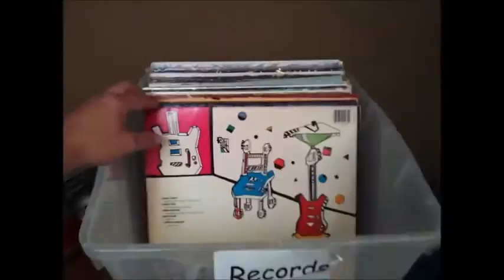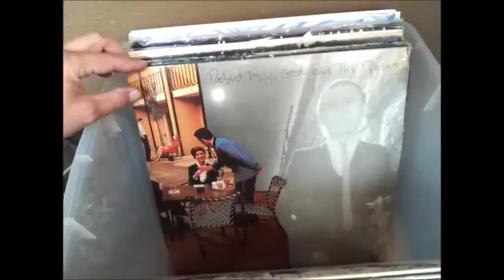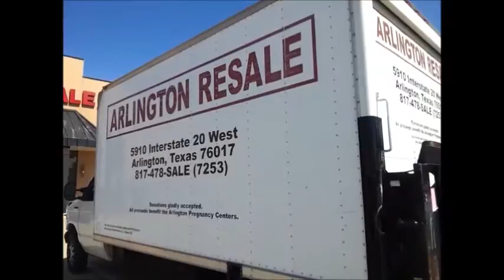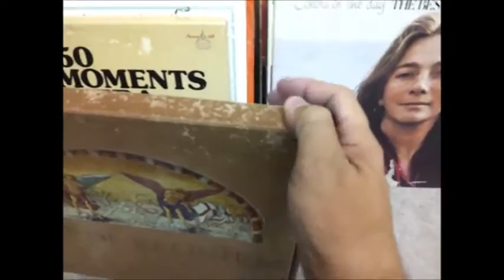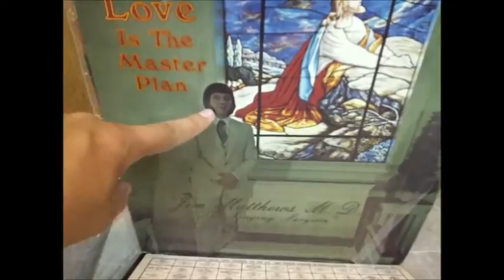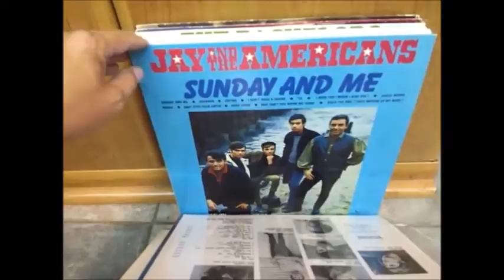Crate Digging @ Arlington Resale ( and Too )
Crate digging at Arlington Resale and Arlington Resale Too with Mr. Jim's Pizza.